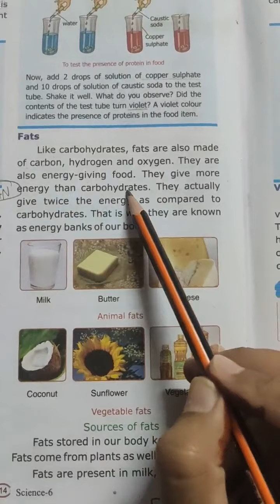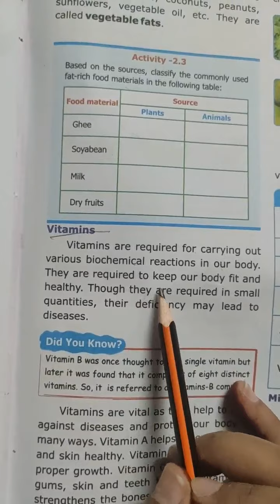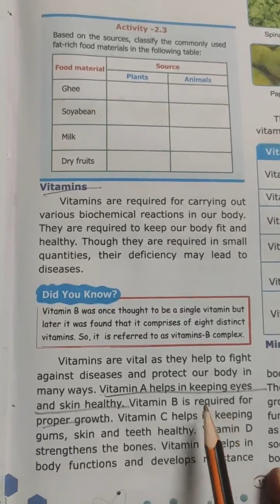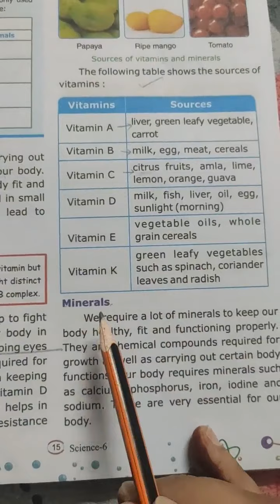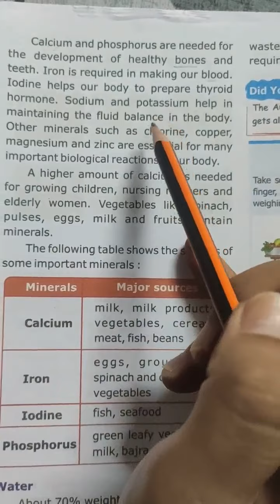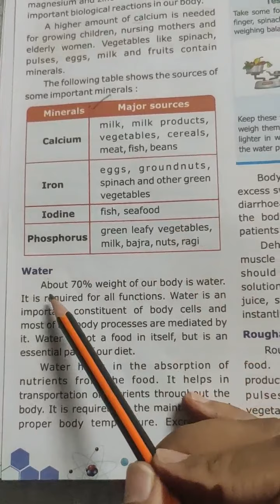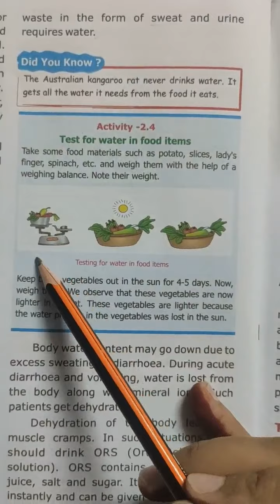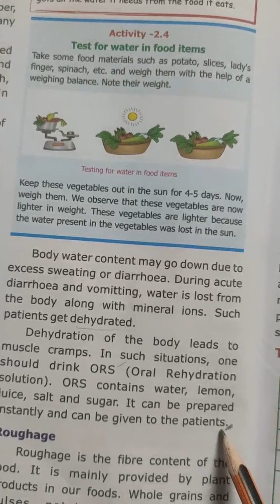class- 6th....Science by jyoti yadav